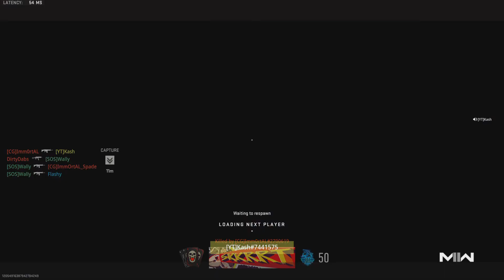Crimson grind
If You Enjoyed This Video Do The Following 3 Things!

1. Like The Video💚✅